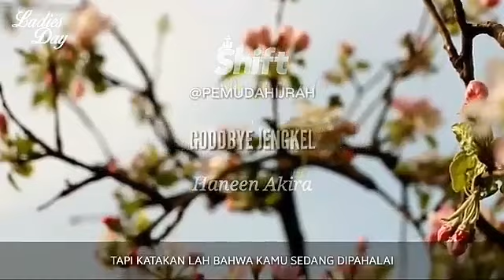GOODBYE JENGKEL - Usth. Haneen Akira